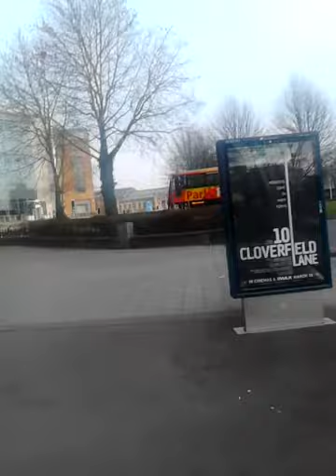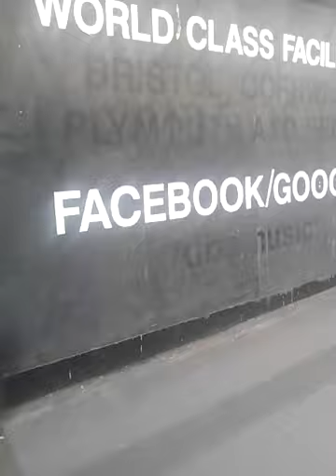Towning about ft TheLads Part 2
Pussy